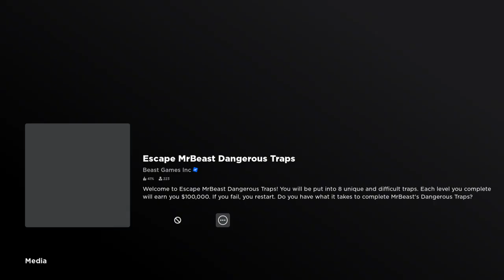Roblox_20240315this game is harder than I thought